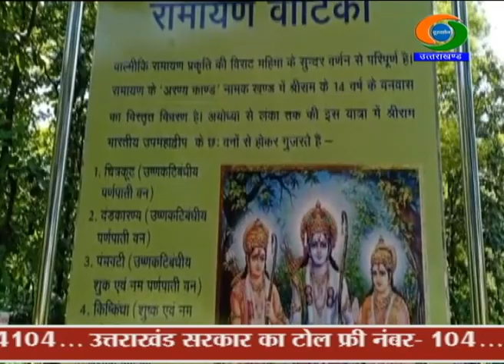Nainital : Ramaya Vatika showcases herbal flora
वन अनुसंधान केंद्र हल्द्वानी की रामायण वाटिका इन दिनों आकर्षण का केंद्र बनी हुई है। वाल्मीकि कृत रामायण में भगवान श्रीराम के चैदह वर्षों के वनवास के दौरान जिन जंगलो और वनस्पतियों का जिक्र मिला है, उन वनस्पतियों को वन अनुसंधान केंद्र में लगाया गया है। वन अनुसंधान केंद्र के प्रभारी मदन बिष्ट ने बताया कि रामायण में वनवास के दौरान चित्रकूट, पंचवटी, किष्किंधा पर्वत, अशोक वाटिका सहित कई स्थलों का वर्णन मिलता है। वन विभाग ने रामायण वाटिका स्थापित करते हुए इन जगहों में पाई जाने वाली वनस्पतियों को यहां स्थापित किया है। जिससे पर्यटन को बढ़ावा मिले और लोगों को जानकारी प्राप्त हो सके।